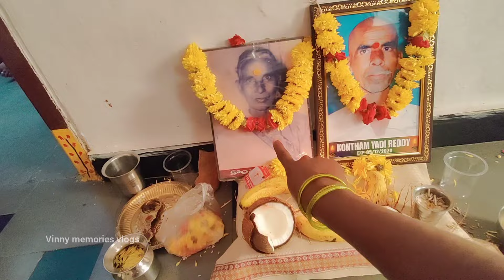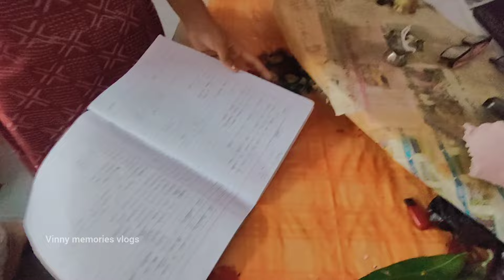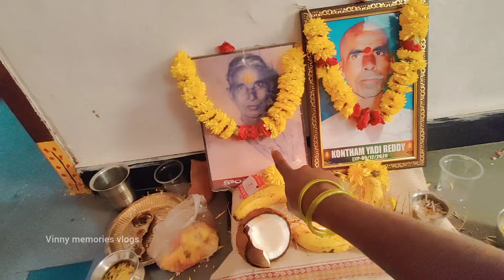చనిపోయిన వాళ్ళ పేర్ల పైన పూజ 🙏 చేసి బియ్యం🌾 🌶️🌿 ఇచ్చే పద్ధతి? Pitru tarpanam2024